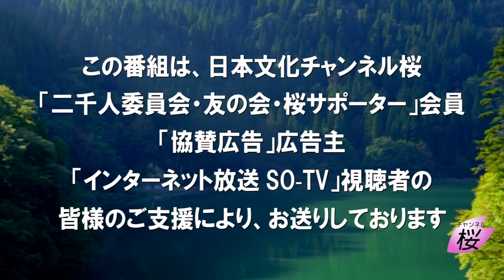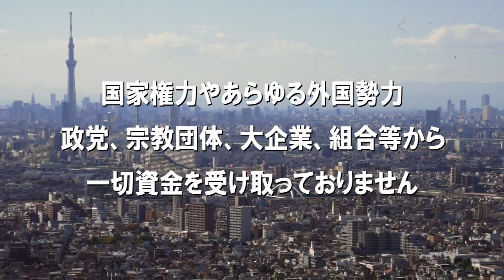【教えて！ワタナベさん】派閥解体で困惑する永田町 [R6/4/27］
5分間ニュースクッキングとは？